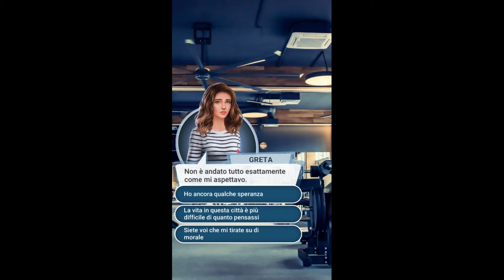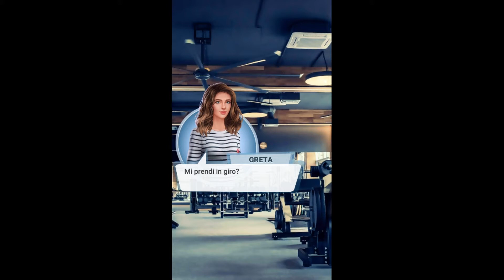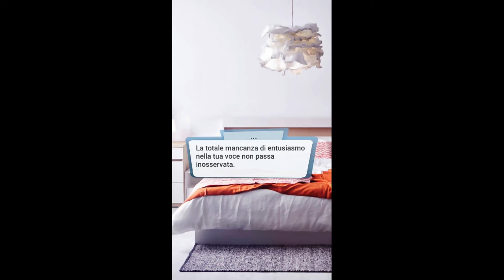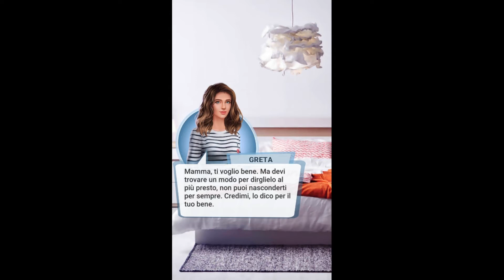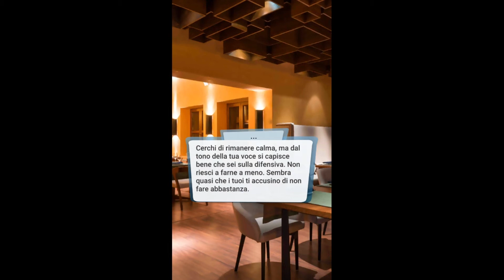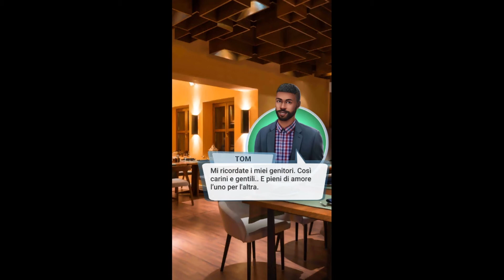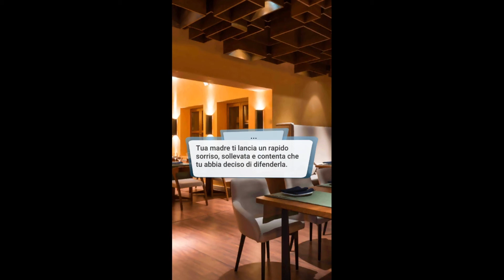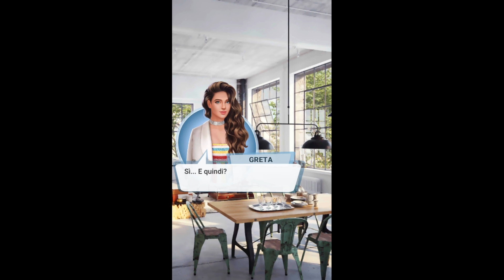Love Sick: "Solo Coinquilini" Capitolo 9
(Storie interattive) Primo Libro: Solo coinquilini

Dal Capitolo 9: Mantenere i segreti è difficile.
Riuscirai a non dire nulla durante l'intera cena coi tuoi genitori?

Ti sei appena laureata e decidi di trasferirti subito a San Francisco! La vita da adulti è difficile e insidiosa e quasi rimpiangi la vita a casa dei tuoi genitori.
Ma nonostante mille difficoltà e un inizio un tantino complicato realizzi che non sei realmente sola, non quando sei circondata da amici...E interessi amorosi.